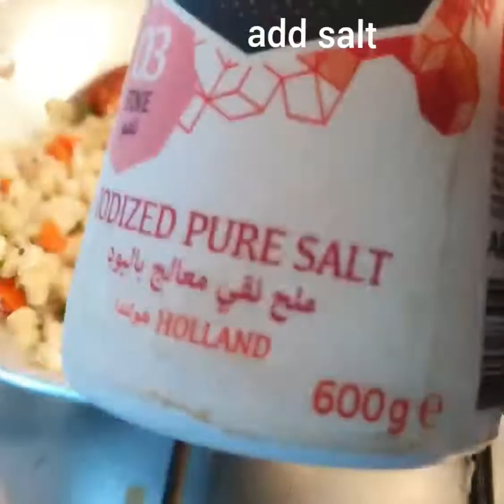Variety upperi/ colourful upperi/ kerala cooking/healthy dish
Variety upperi - 3 തരം പച്ചക്കറിയും 1 മുട്ടയും ഉണ്ടെങ്കിൽ വളരെ രുചികരമായ ഈ ഉപ്പേരി ഉണ്ടാക്കാം. ചോറിനും, ചപ്പാത്തി, പൂരി എന്നിവയുടെ കൂടെയും ഈ സൈഡ് ഡിഷ് വിളമ്പാൻ കഴിയും.

ചീനച്ചട്ടിയിൽ എണ്ണ ഒഴിച്ച്, ചൂടാകുമ്പോൾ കടുക്,വറ്റൽമുളക്, സവാള, കറിവേപ്പില, എന്നിവ ചേർത്ത് വഴറ്റി, അതിൽ കോളിഫ്ലവർ,കാരറ്റ്,ഗ്രീൻപീസ് എന്നിവയുടെ കൂട്ട് ചേർക്കുക. ഇനി ഉപ്പ് ചേര്‍ത്ത് വഴറ്റി ,അതിലേക്ക് , കുറച്ച് തേങ്ങ തിരുമ്മിയത്, അല്പം മഞ്ഞൾപ്പൊടി, ഒരല്ലി വെളുത്തുള്ളി,ഒരു നുള്ള് ജീരകപ്പൊടി, ഒരു പച്ചമുളക് എന്നിവ ഒരുമിച്ച് ചതച്ചതു ചേർത്ത് 3 മിനിറ്റ് നേരം അടച്ചുവച്ച് ചെറുതീയിൽ വേവിക്കുക,മുക്കാൽ വേവാകുമ്പോൾ, ഒരു കോഴിമുട്ട നന്നായി അടിച്ച്, അതിൽ ചേര്‍ത്ത് ഇളക്കി,  വേവിച്ച് ചൂടോടെ വിളമ്പാം.